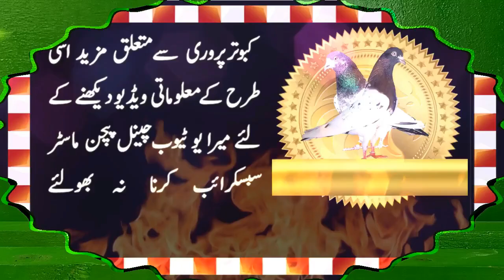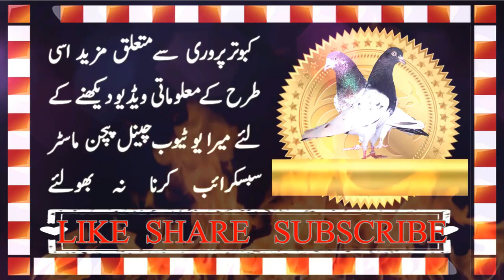Dewan Sahib Waly Kabootar Video By Pigeon Master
Dream of every pigeon fancier in the world Dewan Sahib Waly Pigeons. Outstanding performer, Resulted breeder. A Pigeon breed which have extra ordinary qualities.